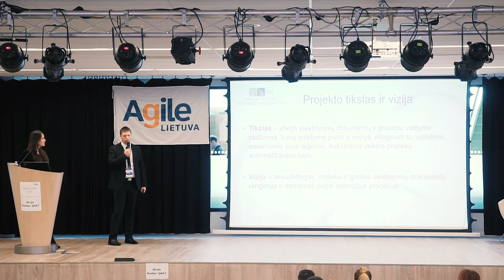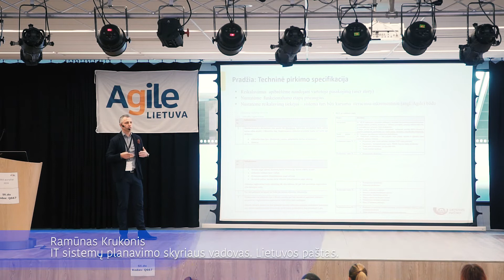Agile pusryčiai 2019